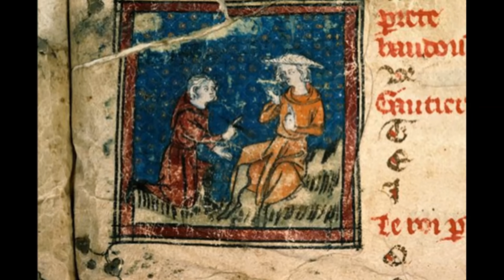Le jeu de Robin et Marion - Adam de la Halle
Adam de la Halle (circa 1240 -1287/1306)
Le jeu de Robin et Marion - vers 675 à 688

Ensemble Micrologus

Robin:
J'ai encore une tel paste
Qui n'est mie de laste
Que nous mengerons, marote,
bec a bec, et moy et vous
Chi me ratendes, marote
Chi venrai parler a vous.
[ Marote, veus tu plus de mi]

[Marion:
Oil, en non dieu]

Robin:
[Et jou te di ]
Que jou ai un tel capon
Qui a gros et gras crepon